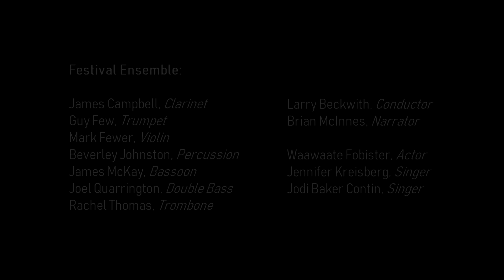Sounding Thunder the Song of Francis Pegahmagabow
A musical journey into the life of the renowned Ojibwe WWI sniper and decorated officer of the Canadian military, Francis Pegahmagabow.  Composed by Tim Corlis and written by Ojibwe poet Armand Garnet Ruffo, Sounding Thunder is a complex work divided into three acts, exploring Pegahmagabow’s early years immersed in the world of the Anishinaabe spirits, his extraordinary accomplishments in the trenches of WWI, and finally his political life as Chief of the Wausauksing Ojibwe and founder of the early Indigenous political moment in Canada.

Written for multiple roles, both human and non-human, Sounding Thunder draws upon the memoirs of Pegahmagabow himself, family memories, and historical sources to introduce spectators to a little-known side of Canadian history while offering a fascinating story and a dynamic musical experience.

A multi-disciplinary production. Produced by Festival of the Sound, Artistic Director James Campbell, a Canada 150 project.